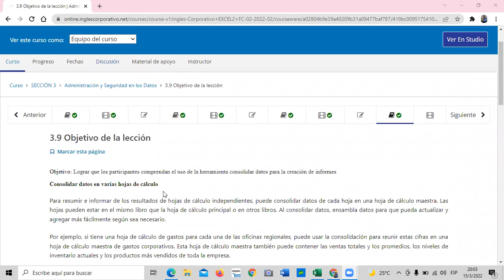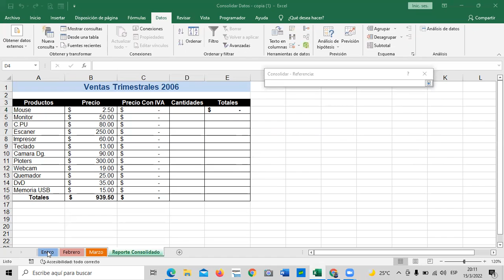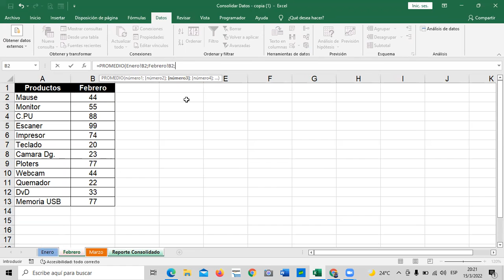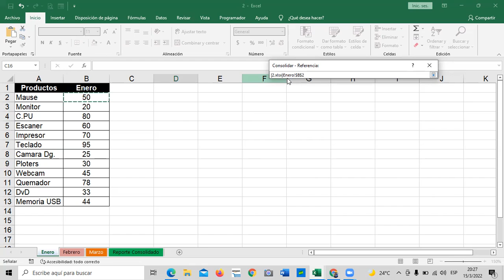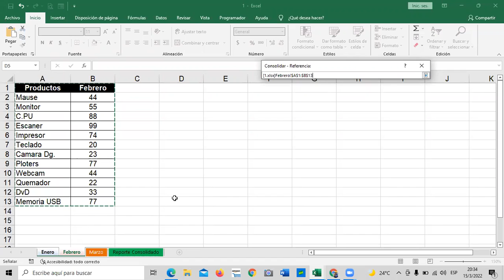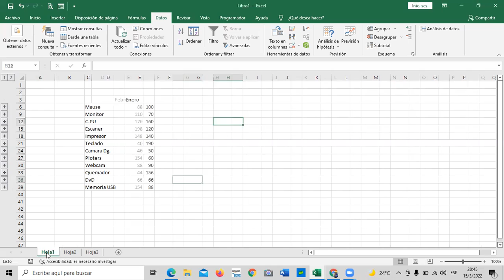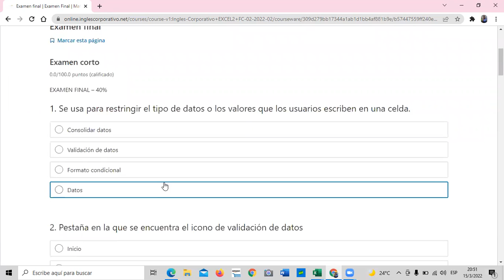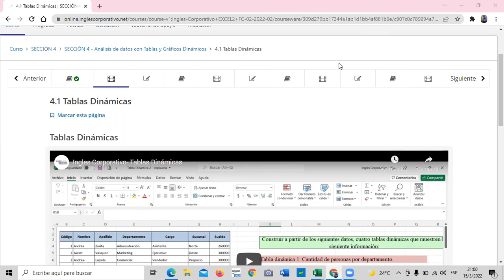Ingles Corporativo - Clase 12 - Consolidar Datos.